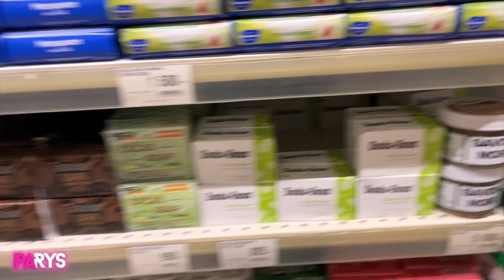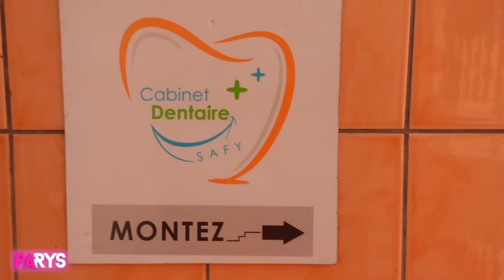LE SECRET DU LEVEL UP EN 2024 | JE PASSE À LA TÉLÉ | J'INTERVIEWE LOCKO etc ✨LEVEL UP VLOG #6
Jingle in & out: @H3riQDaMasta

⬇⬇Pour me soutenir financièrement:
💕Regarde toutes les vidéos publicitaires jusqu'à la fin
💕Soutiens moi dns mes collaborations, je teste tout ce que je recommande

Prends rendez-vous pour des faux locks comme ceux que je porte en général ou une prestation maquillage ici ⬇⬇

FAQ:
Je suis basée à Douala
Je filme avec une canon EOS M10 et sa lentille d'origine.
Je monte avec final cut pro/premiere pro
Je fais mes miniatures avec canva (ordinateur) ou pics art (téléphone).